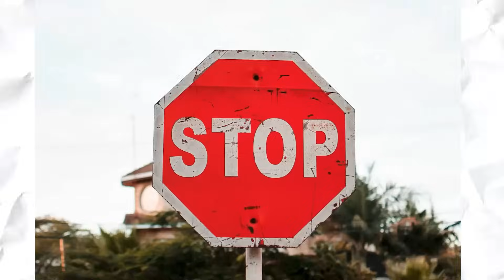TRANSFERY DO SKŁADU ANGLI! ZACZYNAMY FC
[współpraca]

[współpraca]

► Doładowania w najlepszych cenach do PSN, oraz gry. Kup z mojego linku, a dodatkowo wesprzesz moją twórczość [współpraca]